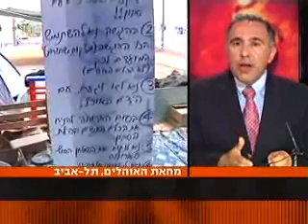פרופ' אשר טישלר - התחדשות עירונית כפתרון למצוקת הדיור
ראיון בתכנית לונדון וקירשנבאום בערוץ 10. הפרופ' אשר טישלר, דקאן הפקולטה לניהול באוניברסיטת תל אביב, מציג את הצעת החוק להתחדשות עירונית, שהוכנה בשיתוף המכון לרפורמות מבניות ושרגא בירן